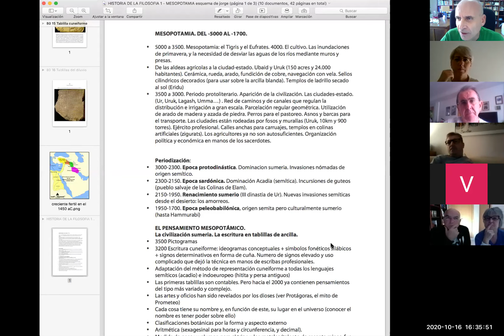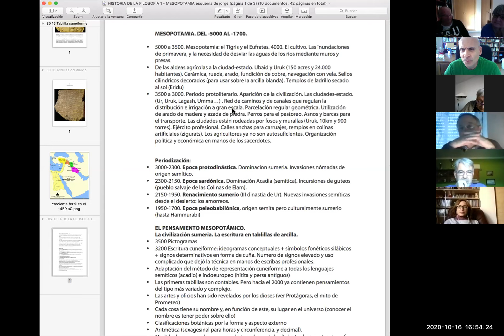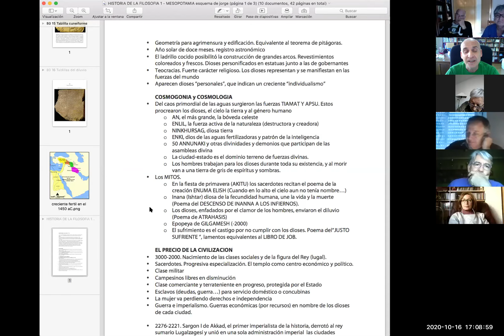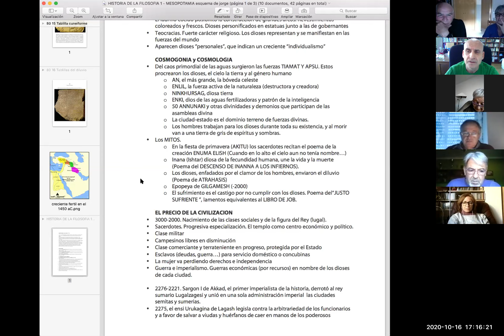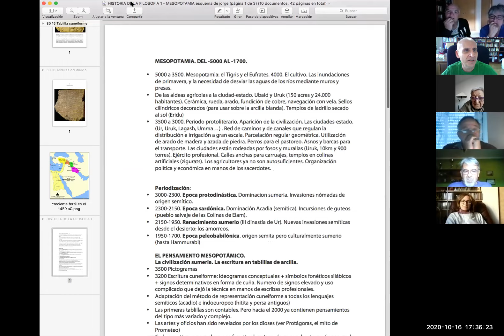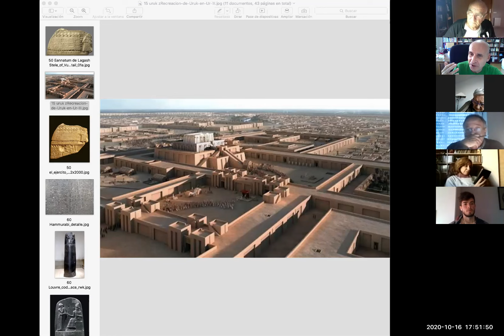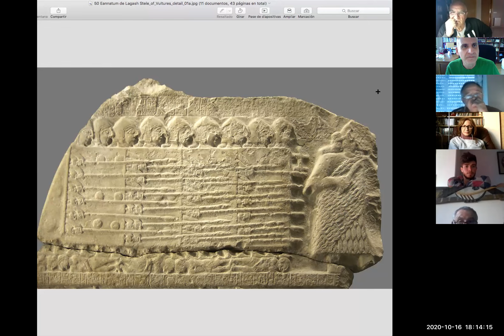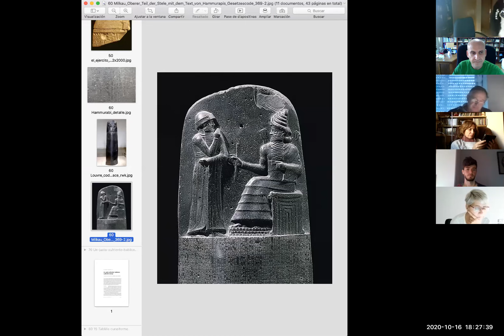HF0 S14 El final del mundo sumerio hasta Hammurabi (16 de octubre de 2020)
Contenido de la sesión:

00:00:00 Resumen de lo estudiado hasta ahora sobre la civilización mesopotámica
00:58:09 Sobre el proceso de degradación de la posición de la mujer en el paso del neolítico a la "civilización". Una reflexión sobre las posibles causas.
01:04:45 Continuación de la lectura del Cap. 2 del texto de Ch. Starr HISTORIA DEL MUNDO ANTIGUO, LA PRIMERA CIVILIZACIÓN MESOPOTÁMICA. Páginas 54 a 62 (final).
     - LOS RESULTADOS DE LA CIVILIZACION
       - Nacimiento de las clases sociales (-3000 a -2000)
       - Códigos legales.
       - Guerra e imperialismo.
       - La época de Hammurabi (aprox. -1700)
       - Conclusiones.

Textos "base" utilizado:
- STARR, Ch - HISTORIA DEL MUNDO ANTIGUO (Akal, 1974)

Materiales complementarios:
- LARA PEINADO, F. Asi vivían en Babilonia (Anaya, 2000)
- LARA PEINADO, F. Un justo sufriente.
- SANTACANA mestre, J. Sumerios (Anaya, 1992)

📚  Seminario de lectura de HISTORIA DE LA FILOSOFIA. Cada viernes, de 16:30 a 18:30h.